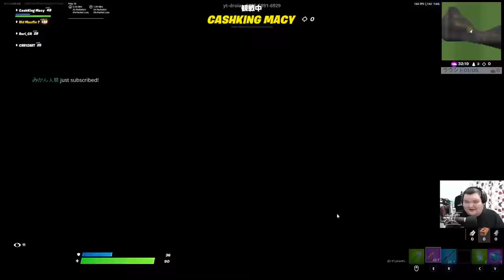【発狂】フォートナイトプロ大集合！うるさすぎる練習ｗｗｗｗ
この次の日にのどがかれてしまいました。
皆で遊んでる時が一番楽しいなぁ！！！
皆も楽しくフォトナやってな！！